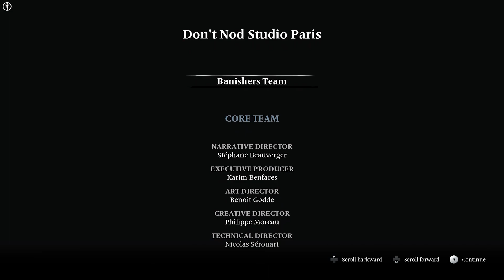What happens if you resurrect Antea - Banishers Ghosts of New Eden Ending